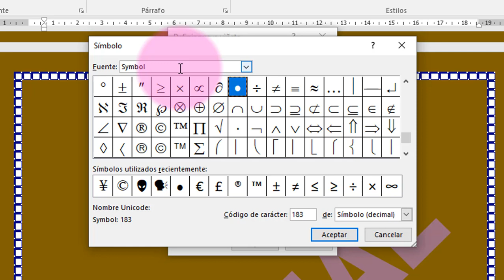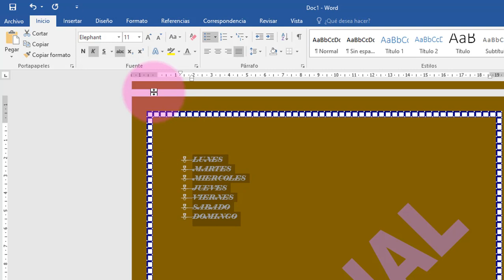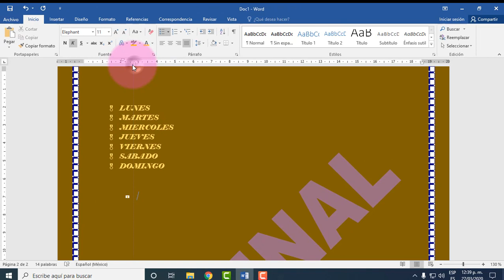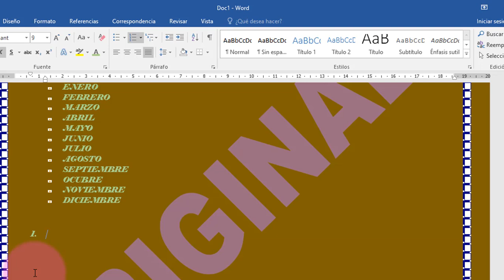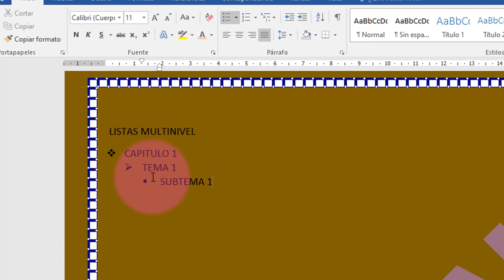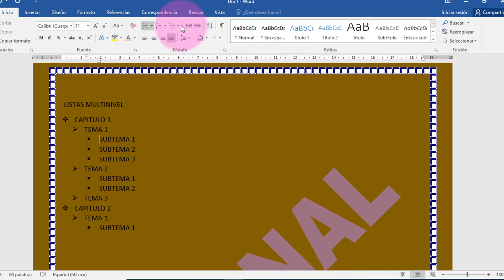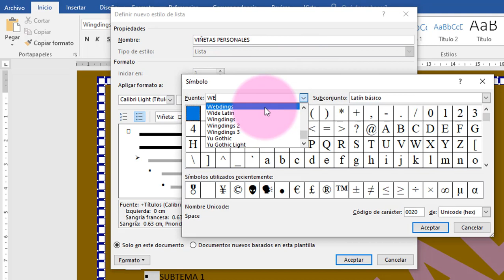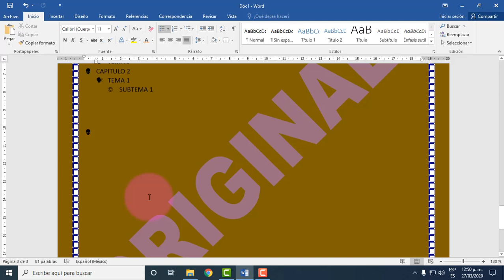2_WORD_2016_LISTAS_Y_VIÑETAS_RAVICOP2020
MATERIAL EDUCATIVO DE SISTEMAS Y OTROS